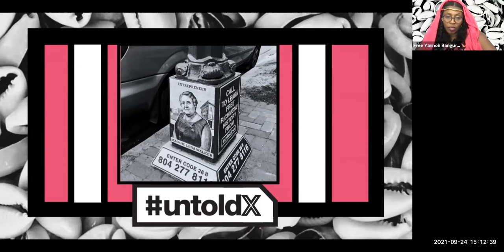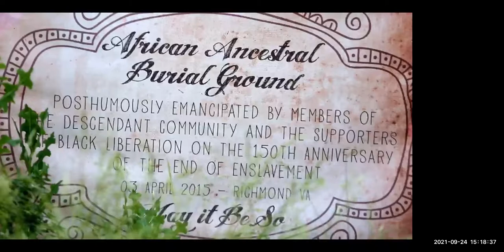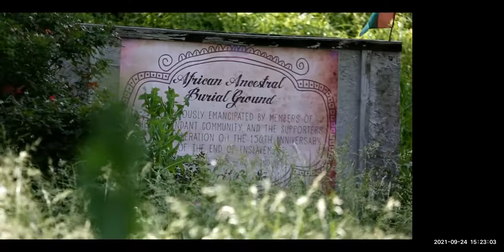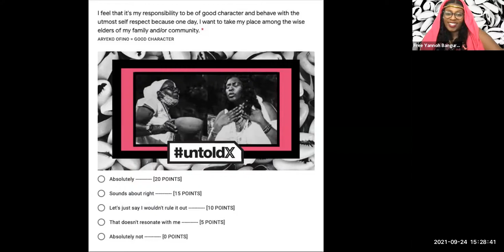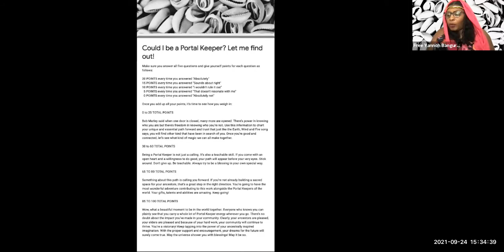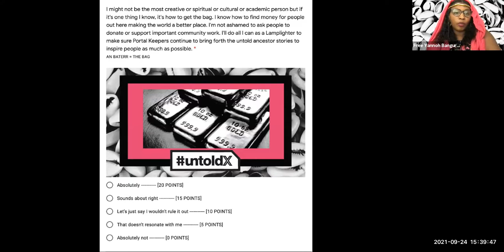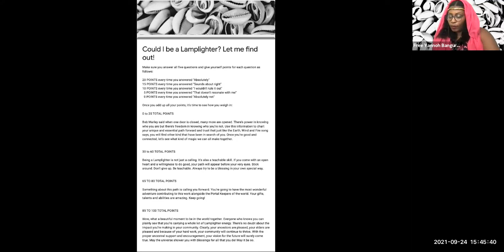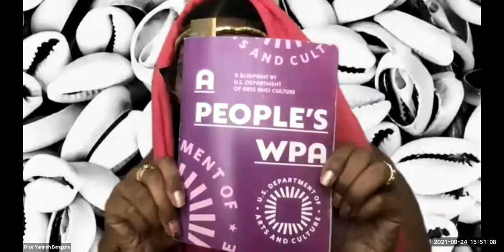Abolitionist Storywork - Five Things with Free Bangura: Portal Keepers Edition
Each person, regardless of where they come from, stands on the shoulders of the honored ancestors from their own lineage, whose praiseworthy lives deserve to be remembered. Join independent historical strategist Free Bangura for Untold X presents Five Things: Portal Keepers Edition, featuring her interactive toolkit designed to help changemakers discover which of their abolitionist superpowers work best to dismantle the systemic inequity that we were collectively born into. Come with an open heart and a willingness to do good. Leave knowing if you are a self determined Portal Keeper or if this is your season to hold space at the front line for the free Black future among the underground Conspiracy of Good People.

May this collective work inspire generations. Power to the people! May it be so.

This video is a recording of an event held live on September 24, 2021 as part of Abolitionist Storywork.